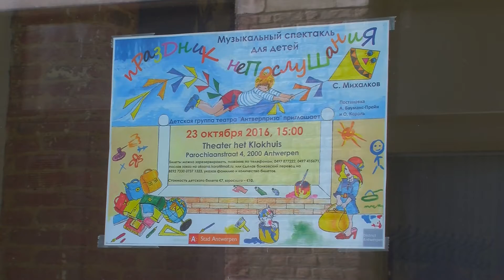"Праздник непослушания" в театре "Klokhuis" 23 октября 2016 г.